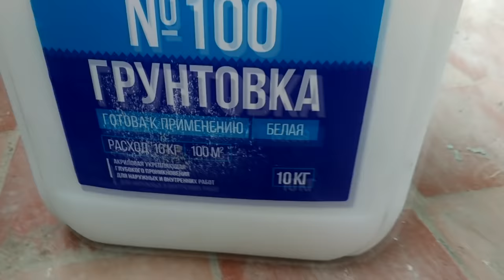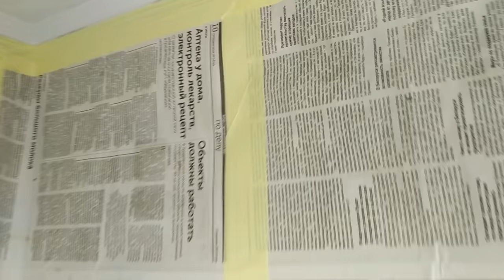Отделка холодного балкона за копейки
Сделали декоративную штукатурку джут или 1000 линий на холодном не отапливаемом балконе. Делали все из цементных материалов. Стены заклеили армирующей сеткой используя плиточный клей повышенной фиксации. Фактуру делали из цементной шпаклевки финишной. Красили краской для наружных работ. Все максимально дешево и красиво.
   На весь балкон (25м²) для создания фактуры ушло:
 40кг шпаклевки цементной ≈ 10$,
4л грунтовки глубокого проникновения  ≈ 4$
8л краски ≈ 15$
Пузырек колеровочной пасты ≈ 1,5$

Итого на фактуру ушло примерно 1$ /м² Но это с учетом того что вы будете выплнять декоративную штукатурку своими руками. За работу мастера берут каждый по своему. В среднем это 5-7 долл за м2.